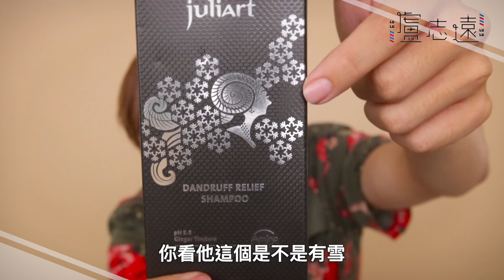你的洗頭方式正確嗎？｜為什麼髮廊洗兩次？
今天影片比較早出現~~因為要讓大家今天洗頭髮方式變正確XD

如果你喜歡這影片可以幫我按個讚如果想看見更多平常的我可以到我IG追蹤

粉絲團：你好，我是盧志遠

Ins：ceolulu_uca

設計髮型預約LINE
ceolulu (前面記得加上@)

剪輯：陳立夫 (Li Fu Chen Produce)